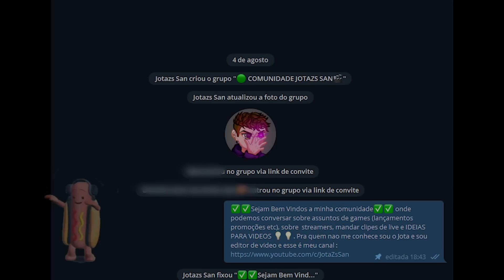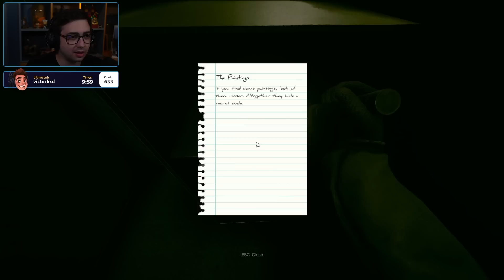ALANZOKA ENTRANDO EM DESESPERO NAS BACKROOMS (INSIDE THE BACKROOMS)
ENTRE NA MINHA COMUNIDADE DO TELEGRAM PRA INTERAGIR, MANDAR SUGESTÕES DE VIDEOS ETC✅✅✅

Assista também streamers enfrentando o godfrey no elden ring

Alanzoka jogou o jogo de terror, inside the backrooms com seus amigos fall, vx, e cap, e nitidamente da pra perceber seu desespero no jogo. Nas backrooms, com bixos tematicos do lugar, jumpscares e os sustos mais engraçados nas lives.

🔴🔴🔴IMPORTANTE Caso tenha aprticipação neste video e queira remoçao, entre em contato comigo nos comentarios, no instagram, ou solicite email